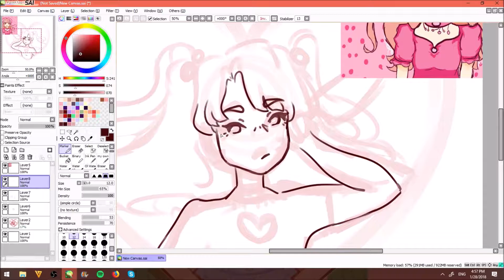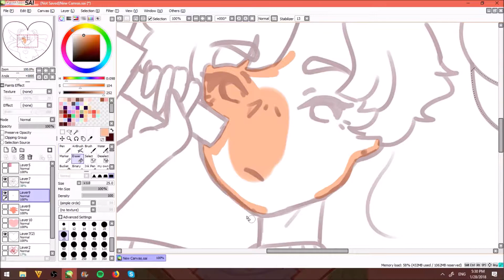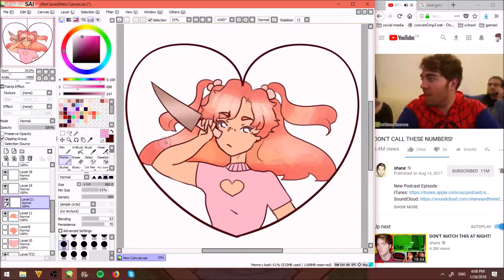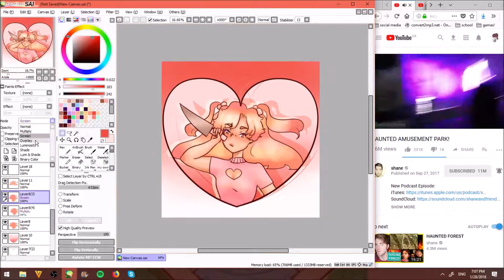// Boyfriend Killer Speedpaint //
lol perfect timing bc i drew this like 2 weeks ago when i was still in a relationship so dont think this is creepy i aint gunna kill anyone,, also if u care im gunna be on a slight hiatus for the next few weeks or so , not in the mood babes

Total drawing time: 2:26:42 (Hours:Minutes:Seconds)

Wanna see more of my art? Then try these links!